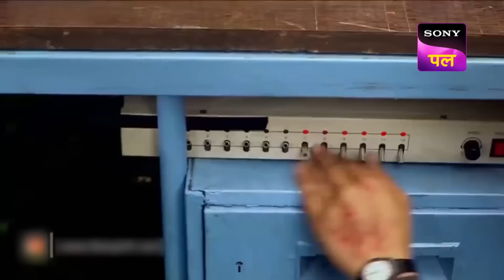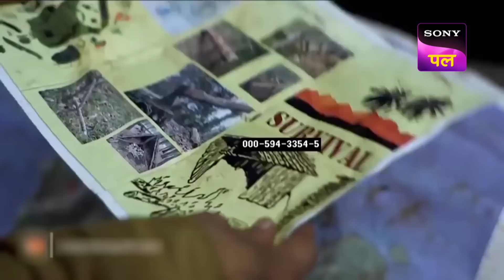Island में हुआ खून | CID | Full Episode | 15 Apr 2023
A woman finds a dead body in an island. Soon, she is chased by some nefarious forces in the island. A distress call sent by the woman reaches the CID team, who then visits the island to investigate. They are soon attacked by unknown forces leading to the team getting split up. The members of the CID team try to find each other as well as attempt to solve the mystery of the Island. Watch the episode to unveil the mystery!

Show name: CID
Starcast: Shivaji Satam, Dayanand Shetty, Aditya Srivastav
Produced by: B.P. Singh

Island में खून | CID | Full Episode | 15 Apr 2023